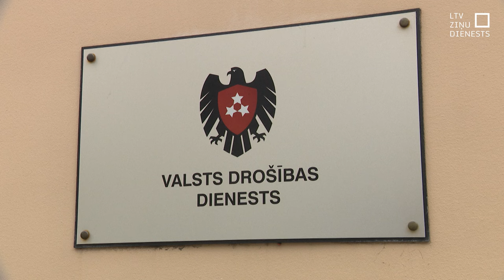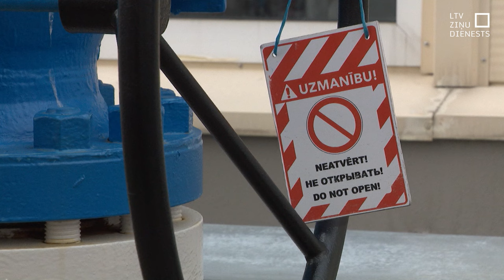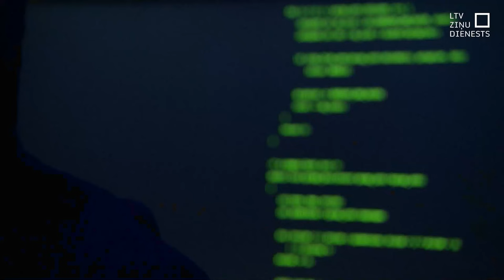VDD pārbauda darbiniekus infrastruktūras uzņēmumos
Valsts drošības dienests šogad vien pārbaudījis vairāk nekā četrus tūkstošus darbinieku, kuru darbs ir saistīts ar Latvijas kritisko infrastruktūru. Kopš Krievijas iebrukuma Ukrainā drošības iestādes daudz biežāk izvērtē, vai darbinieki ir lojāli Latvijai, un 115 cilvēki atzīti par neatbilstīgiem darbam kritiskās infrastruktūras objektos. Vai viņi arvien strādā šajos nozīmīgajos objektos un kā notiek cilvēku pārbaudes – informācija netiek sniegta.